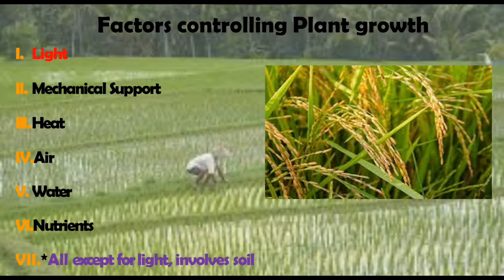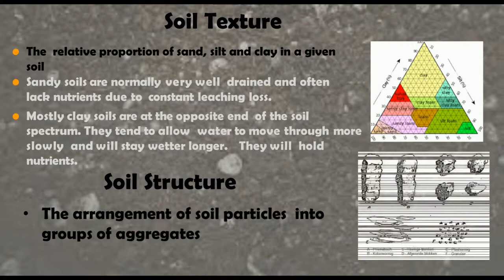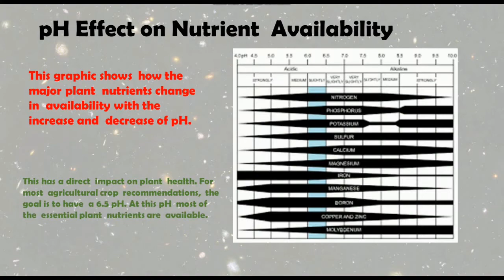Basics of Soil Fertility and Crop Production-A general preview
Soil fertility is an intricate nature of soils that determines plant nutrient management. It is the part of general soil productivity that manages its accessible nutrient status, and it's capacity to give nutrients out of its own stores and, through outside applications in the form of fertilizers and organic matter applications for sustainable crop production.